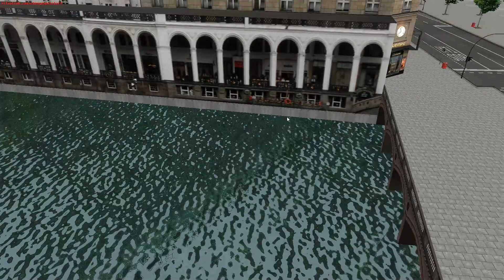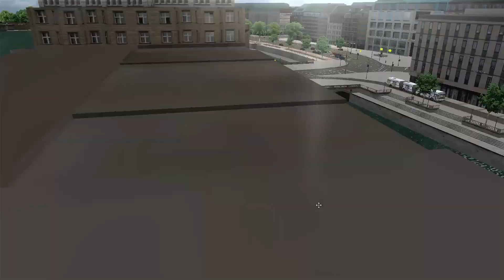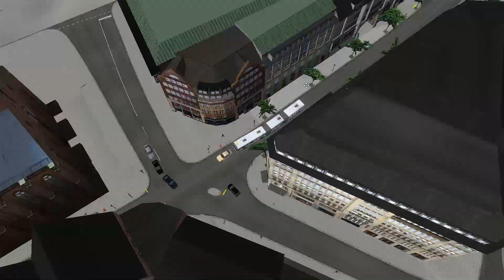OMSI 2 - VANHOOL GENERATIONEN REIHE #3 - Wettrennen mit der Linie 4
Simulator aus dem Hause Aerosoft (2013)

Plattform: PC
Map: Hamburg Tag & Nacht
Bus: VanHool AGG300

 «Download / Kaufen»
Wenn dir das Spiel gefällt, unterstütze die Entwickler und kaufe dir das Spiel im Original

Wenn dir das Add-On VanHool Generationen Reihe gefällt, kannst du es dir hier kaufen

«Musik / Music»
Epidemie Sound